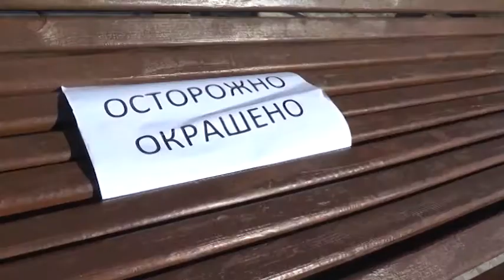Қаланы көркейту жұмыстары жүргізілуде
Сәуірдің 1-інен бастап облыс орталығындағы саябақтарда орындықтар мен жарықшамдарды бояу жұмыстары қызу жүргізіліп жатыр.